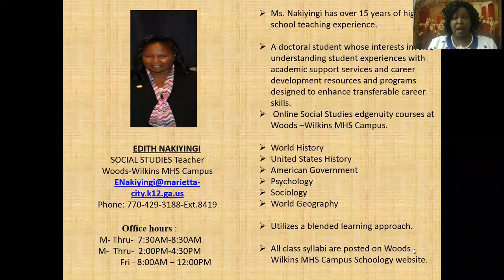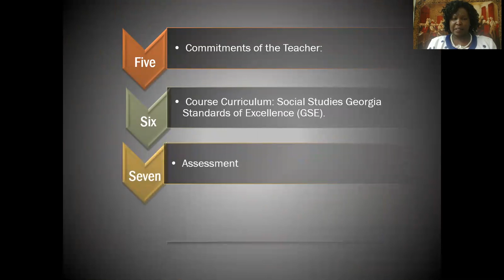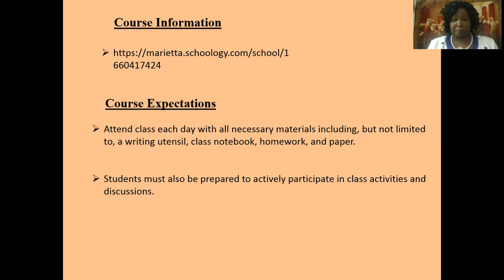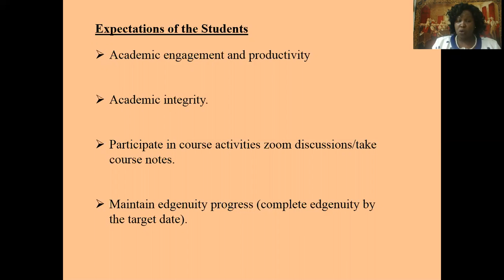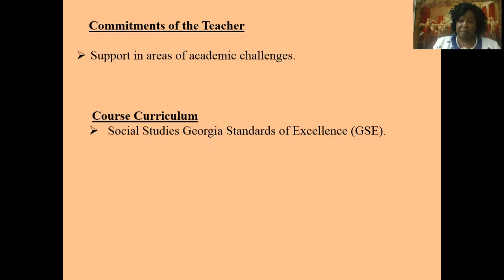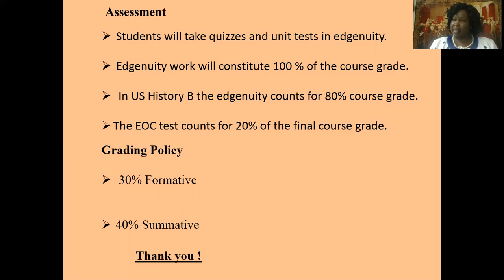Nakiyingi, Edith Open House 2020